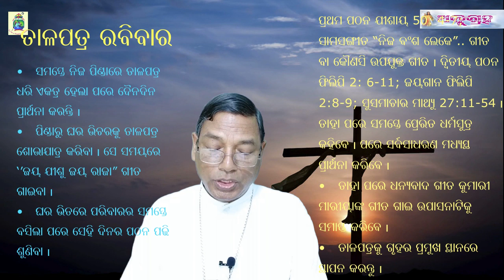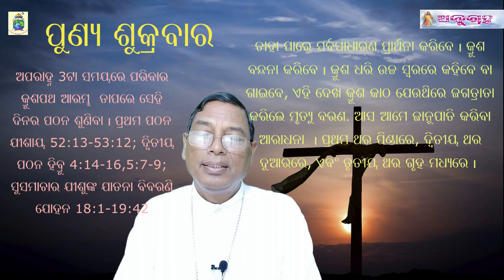Holy Week" During Lock-down: instructions By Rt. Rev. Dr. Sarat Chandra Nayak, Bishop of Berhampur.